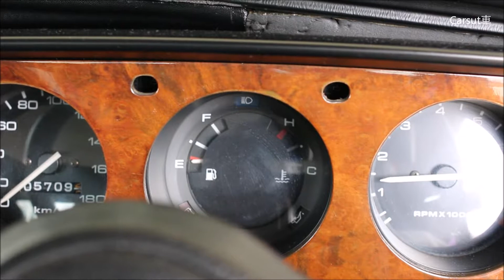Mr Bean Mini Cooper Car VS Watermelon (Home Made Experiment Video)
There are a lot of car VS watermelon videos in Youtube. We made an experiment at home using a Mr Bean Mini Cooper to challenge a big watermelon! What will happen then? Watch the video until the end!